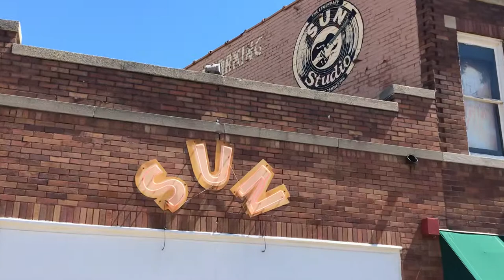Tony Holiday’s Porch Sessions @Sun Studio (Memphis TN)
Tony Holiday, John Nemeth,